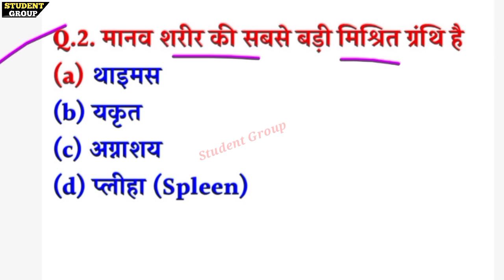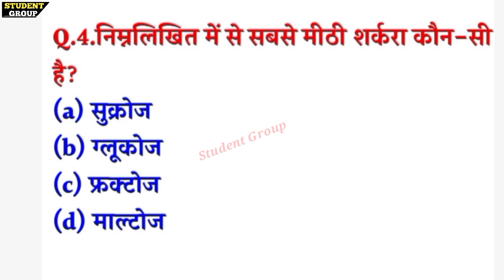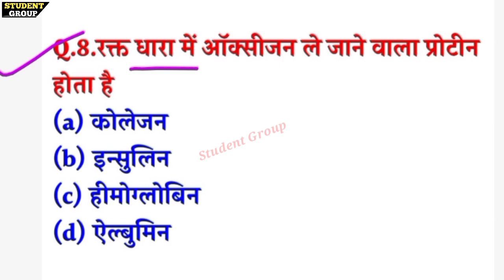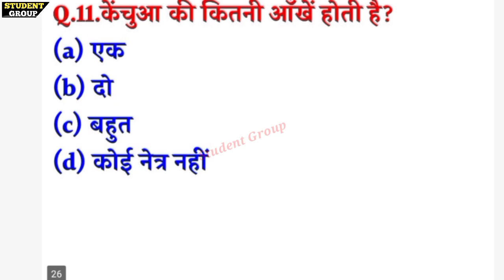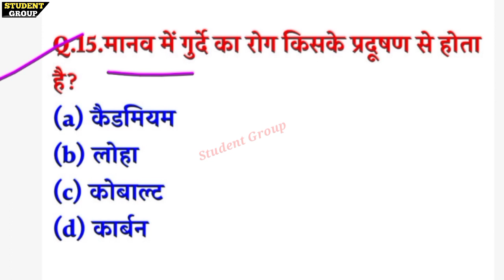Gk In Hindi | Gk questions and answers | gk for competitive exams | Gk Quiz | Student Group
Gk In Hindi | Gk questions and answers | gk for competitive exmas | Gk Quiz | Student Group

science gk for competitive exmas
Student Group